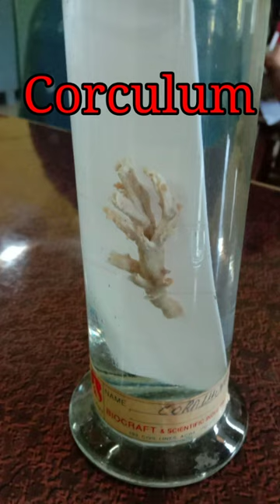Zoology Phylum Cnideria :- Alcyonium, Porpita, Jelly fish, Corculum, Pentula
B.Sc. 1st year zoology practical